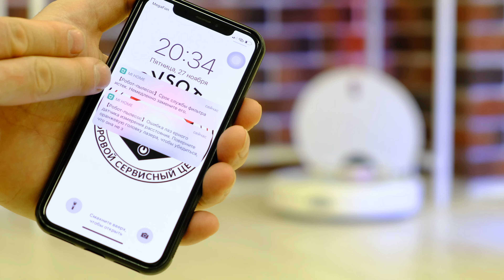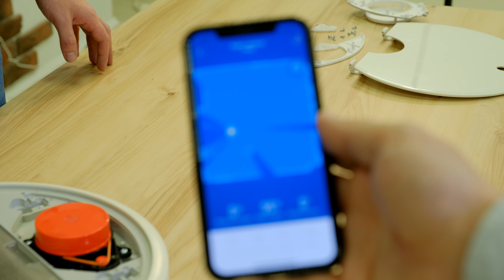Ремонт роботов пылесосов Xiaomi устранение неисправностей, Ошибка №1, лазерный дальномер и прочие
В данном ролике расскажем о популярных неисправностях роботов пылесосов и произведем ремонт умного робота-пылесоса от Xiaomi Roborock Sweep One (wet dry) S51 / S50. Рекомендуем данное видео к просмотру всем у кого есть в быту данное устройство, а так же кто столкнется с необходимостью обслуживания и ремонта роботов-пылесосов от компании Xiaomi.

- Ремонт робота-пылесоса, ремонт смарт-пылесоса, ремонт пылесоса Xiaomi.
- Ошибка №1 робота пылесоса Xiaomi
- Ошибка лазерного датчика расстояния
- Ошибка проточного вентилятора
- Ошибка датчика расстояния
- Ремонт основной щетки робота пылесоса

Приобрести комплектующие для ремонта робота пылесоса Xiaomi:  parts.dvsota.ru

 Любая запчасть для пылесоса Xiaomi Roborock в наличии и под заказ в нашем интернет-магазине.

- наш интернет-магазин с более чем 4800 наименований товаров для ремонта сотовых. 🛠 Инструмент. Оборудование.

- о нашем сервисе , консультация, услуги и цены на ремонт.

- поставщик №1 защитных стекол для смартфонов и ноутбуков 💻 в Apple Store (Китай). Официальный дистрибьютор в России: ООО «DVSOTA»

 🏢 Наш адрес. Приморский край, г.Владивосток, проспект 100-лет Владивостоку 42А ТЦ «ИСКРА» 2 этаж, бутик №7